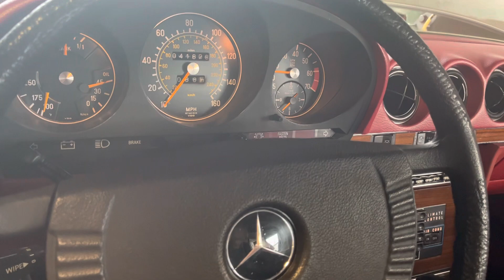1979 Mercedes-Benz 450SL - start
1979 Mercedes-Benz 450 SL - start